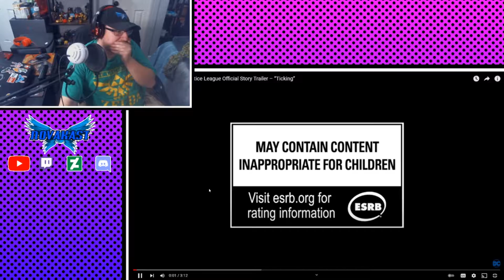Suicide Squad: Kill The Justice League Story Trailer Reaction | Novakast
- Rob:
        •@Rob_NovakastYT [Twitter]
        •@Novakast [TikTok]
    - MJ:
        •Professor_MJ [Twitch]
        •@ProfessorMJ_ [Twitter]
    - Magi:
        •Magikarpgosplash [Twitch & YouTube]
        •@MagikarpgoSP [Twitter]
    - Aden:
        •Phayn [YouTube]
        •PhaynIngmar [Twitch]
        •@PhaynIngmar [Twitter]
    - Sage:
        •@DeathTheSage [Twitter]
    - Ronnie:
        •Casino Cell01 [YouTube]
        •CasinoCell001 [Twitch]
        •@CCell01 [Twitter]